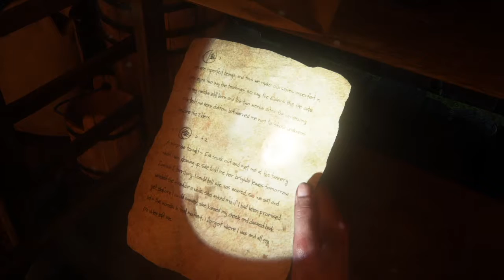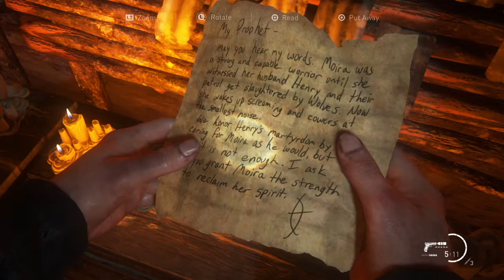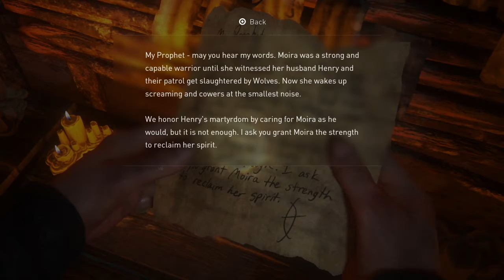The Last of Us II - Part 43 - Watch My Back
The Last of Us II Playthrough Gameplay on PS4 Part 43 includes the Full Story, All Cutscenes, and the Ending of the game. This will test your morality!

The Last of Us Part II is a 2020 action-adventure game developed by Naughty Dog and published by Sony Interactive Entertainment for the PlayStation 4. Set five years after The Last of Us (2013), players control two characters in a post-apocalyptic United States whose lives intertwine: Ellie, who sets out for revenge after suffering a tragedy, and Abby, a soldier who becomes involved in a conflict between the militia and a cult. The game is played from the third-person perspective. Players can use firearms, improvised weapons, and stealth to fight human foes and cannibalistic creatures created from people who are infected by a mutated strain of the Cordyceps fungus.

After the events of the first game, Joel Miller (Troy Baker) is still feeling guilty for preventing the Fireflies from finding a cure for the Cordyceps fungus in order to save Ellie (Ashley Johnson), and hiding the truth from her. He confesses his guilt to his brother Tommy (Jeffrey Pierce). Four years later, Joel and Ellie have built a life in Jackson, though their relationship has become strained. While on patrol, Joel and Tommy rescue a stranger, Abby Anderson (Laura Bailey), from an Infected horde. They return to an outpost run by Abby's group. Joel and Tommy are attacked by Abby's group, former Fireflies who are now part of the Washington Liberation Front (WLF), a militia group based in Seattle; Abby seeks revenge against Joel for murdering her father, a Firefly surgeon (Derek Phillips). Meanwhile, Ellie and her girlfriend Dina (Shannon Woodward) leave Jackson in search of the brothers. Ellie enters the WLF camp to witness Abby beat Joel to death, and swears revenge.

Tommy sets out for Seattle to hunt Abby, and Ellie and Dina follow him. After escaping a WLF ambush, Ellie reveals her immunity to Dina, who in turn reveals she is pregnant. The next day, Ellie pursues Tommy alone and encounters Jesse (Stephen Chang), Dina's ex-boyfriend, who followed them to Seattle. While searching for Abby's friend, Nora Harris (Chelsea Tavares), Ellie encounters the Seraphites, a religious cult locked in a years-long turf battle with the WLF over control of Seattle. Ellie tracks down Nora and tortures her for information on Abby's location, which traumatizes Ellie. The following day, she kills two more members of Abby's group, the pregnant Mel (Ashly Burch) and her boyfriend Owen Moore (Patrick Fugit). Ellie then recounts how, years earlier, she travelled to the Firefly hospital in Salt Lake City and learned the truth. Devastated, she told Joel they were "done". In the present, Ellie's group is ambushed by Abby, who kills Jesse and holds Tommy hostage.

Three days earlier, Abby learns that Owen, her ex-boyfriend, has gone missing while investigating Seraphite activity. Abby searches for Owen and is captured by the Seraphites. She is rescued by Yara (Victoria Grace) and Lev (Ian Alexander), Seraphite siblings who have been branded apostates. Though Yara is gravely injured, Abby leaves them to find Owen who, disillusioned with the war, plans to sail to Santa Barbara, California, where the Fireflies may be regrouping. Abby rescues Yara and Lev, and travels across Seattle with Lev to retrieve medical supplies from the WLF hospital so Mel can amputate Yara's arm.

After the surgery, Lev runs away to convince his mother to leave the Seraphite cult, forcing Abby and Yara to pursue him. They find him in the Seraphite settlement, where Lev has accidentally killed his mother in self-defense. The trio flee as the WLF begins an assault on the Seraphites. Abby betrays the WLF to save Lev, and Yara sacrifices herself to allow Abby and Lev to escape. The pair return to find Owen and Mel dead and a map left by Ellie leading to her hideout. Abby shoots Tommy, impairing him, and brawls with Ellie and Dina, overpowering them. At Lev's insistence, Abby spares them both and tells them to leave Seattle.

A year later, Ellie and Dina are living on a farm, raising Dina and Jesse's son, though Ellie suffers from post-traumatic stress. When Tommy arrives with information on Abby's whereabouts, Ellie leaves to find her, despite Dina's pleas to stay. Abby and Lev arrive in Santa Barbara searching for the Fireflies, who they find are regrouping at Catalina Island, California, but are captured by the slave-keeping Rattlers. Ellie arrives at Santa Barbara and rescues the pair, who have been tortured and left to die. Threatening to kill Lev, Ellie forces Abby to fight her, during which Abby bites off two of Ellie's fingers. Ellie overpowers her but has a change of heart at the last second and lets her live. Abby and Lev sail to the Fireflies. Ellie returns to the farmhouse and finds it empty. She tries to play Joel's guitar with her damaged hand, recalls her promise to Joel to try and forgive him for stopping the Fireflies, and leaves.